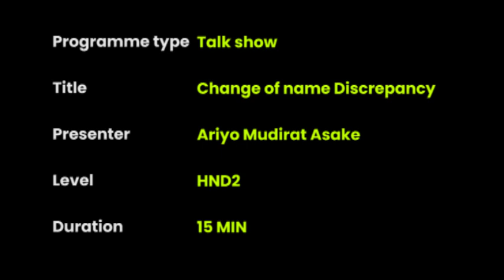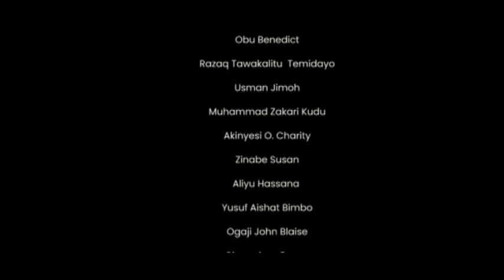Effect of Change of name (Talk Show) by group 7 HNDII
This talk show programme focus on the discrepancies of change of names on different document as well as the advantage and disadvantage attached to change of name on several documents.

This idea of the programme is actualized by Group 7 HNDII of the department of Mass Communication The federal Polytechnic Bida.